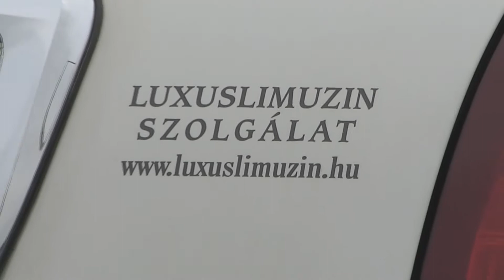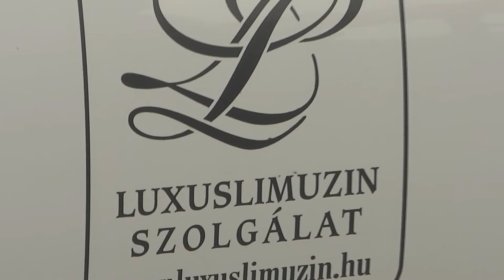Luxlimo Kft.-Esküvői nyílt nap.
2011.Február.18.-án készült a felvételek.
Az esküvői nyílt napon.